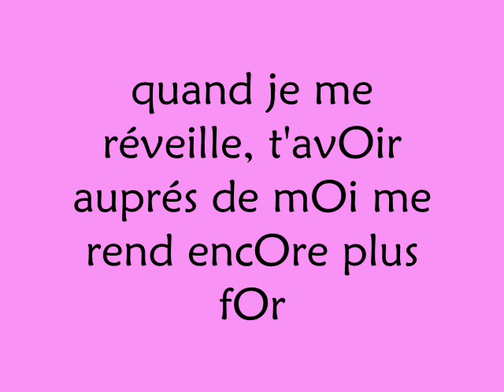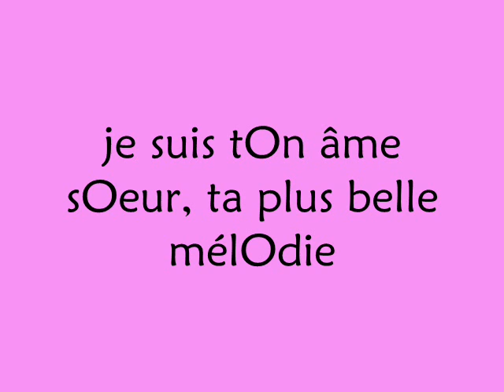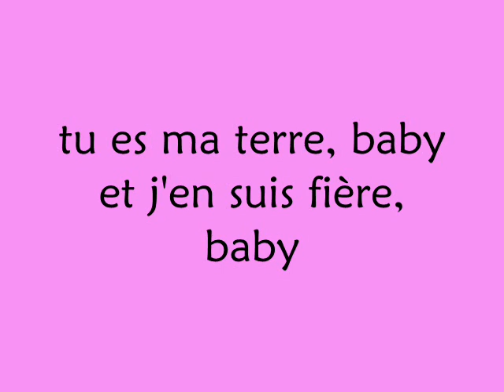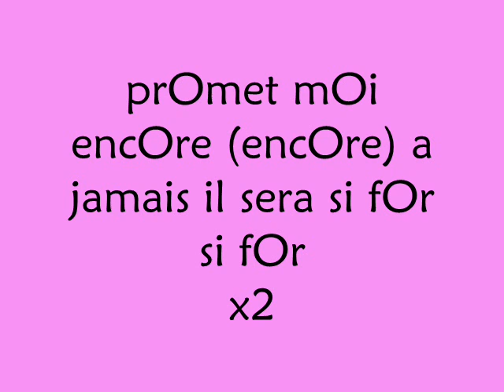samantha nourry ft devoe lyrics .wmv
Samantha Nourry ft Devoe -Dis Le Moi